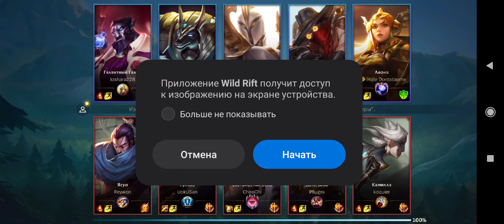wild rift не чё так герой